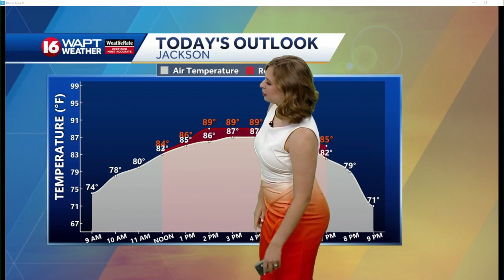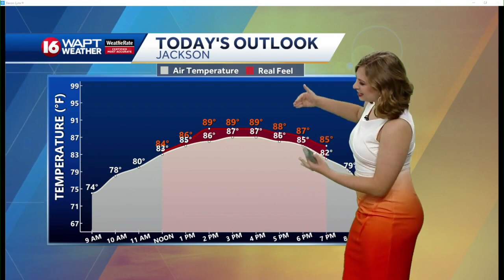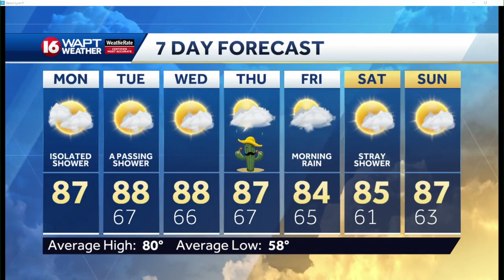Monday Morning Webcast